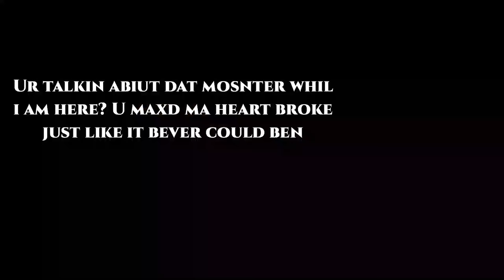ANIMAL JAM PLAY WILD - I GOT HACKED?! [TROLL]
My buddies pranked me like that and scared the tail outta me. NOW it's my part;)
My buddy Katniss dared me to do this,  hue hue. We had such a great fun after with her and Cuteronronfox.
It was a bit creepy,  tbh. So as AJPW is getting hacked by an unknown thing,  pranking buddies is a perfect troll,  lol.
Stay safe!

Darkest Child
Scheming Weasel
Carefree